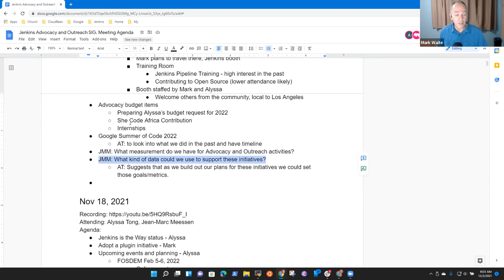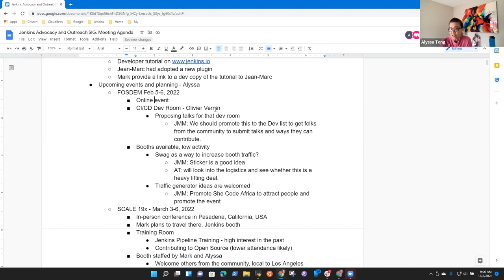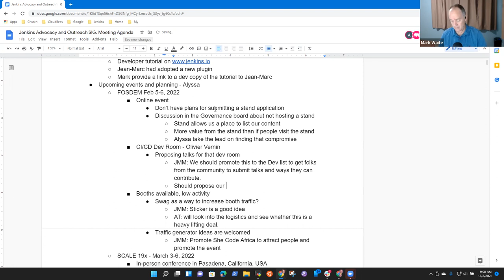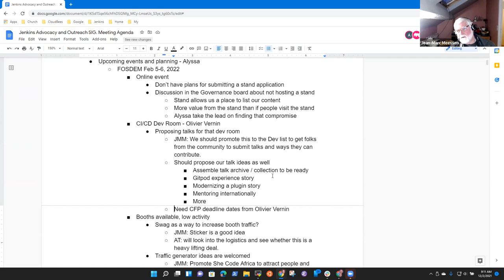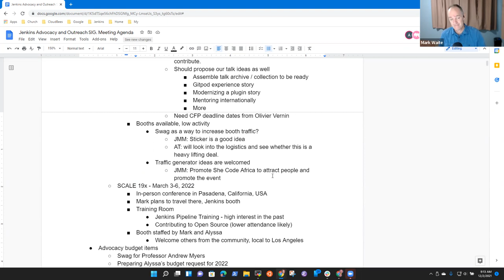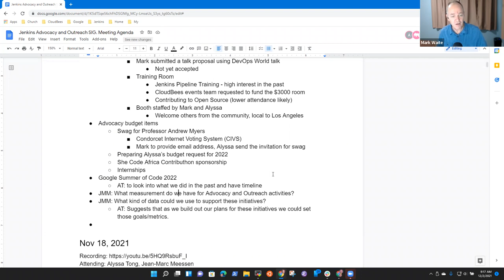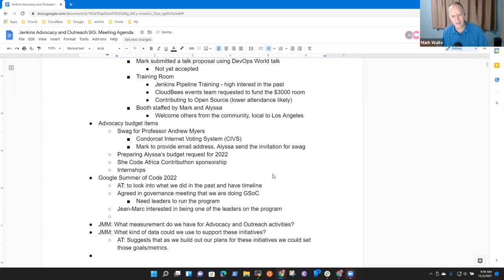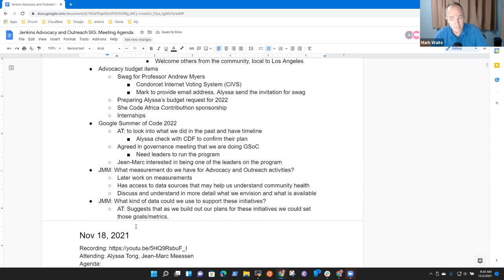Jenkins Advocacy and Outreach SIG Dec 2, 2021